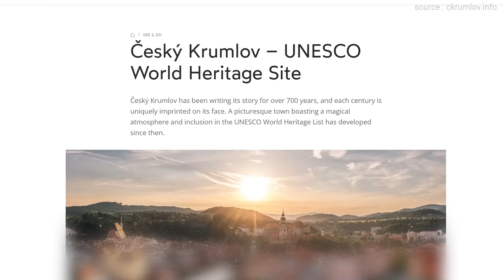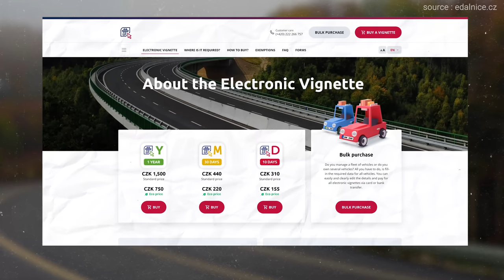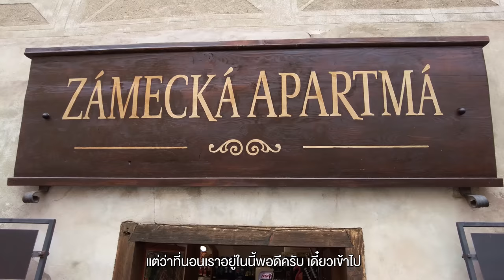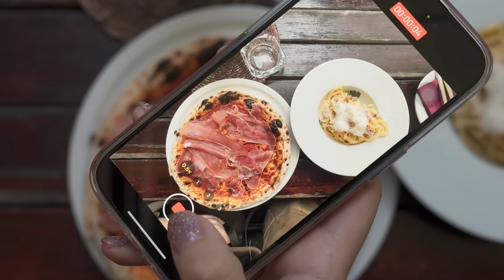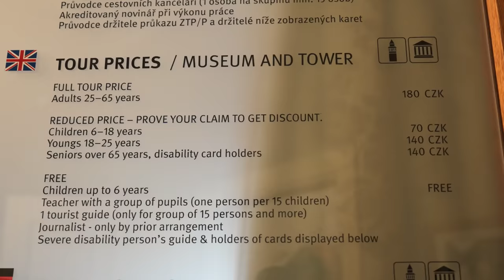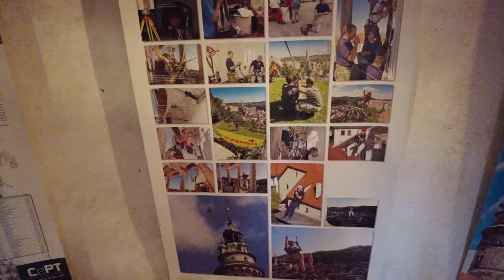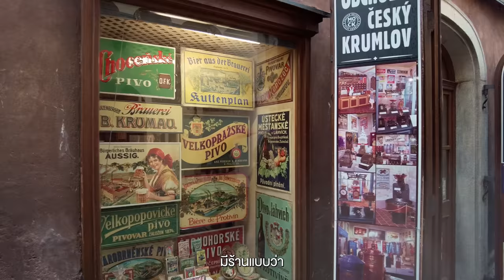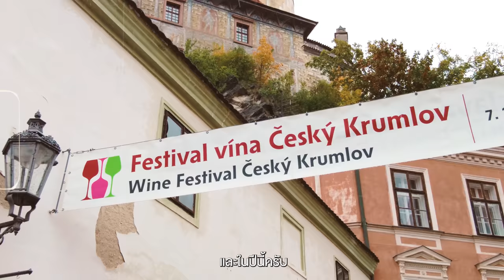สวยเหมือน​ เทพนิยาย​ Cesky Krumlov สาธารณรัฐเช็ก​ | VLOG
• นี่เป็นเมืองท่องเที่ยวที่มีคนไปเที่ยว
มากอันดับต้นๆของประเทศสาธารณรัฐเช็ก
1 ในเมืองที่ถูกตั้งฉายาว่าสวยเหมือน
อยู่ในเทพนิยายและเป็นอีกเมืองที่
เดินทางไปไม่ยาก เที่ยวง่าย
สวยงาม และน่าค้นหา ถ้าเกิดว่าเรา
มีโอกาสได้ไปที่นี่เราควรมาเที่ยว
ที่​ Cesky Krumlov สักครั้งหนึ่ง

- เดินทางช่วงเดือนตุลาคม 2565
00:00 เปิดรายการ
1:23 Czech Republic
4:21 Cesky Krumlov
6:00 Pension Zamecka Apartma
7:44 Nonna Gina
8:35 Cesky Krumlov Castle Tower
16:48 Cloak Bridge
18:27 Lavka Pod Zamkem
20:44 Kostel Svateho Vita
22:41 Seminarni Zahrada
24:13 Wine Festival
26:54 Hotel Dvorak
27:21 Day2
31:03 สรุป + ปิดรายการ

Credit
Producer : Patt
Creative : Jub
Edit : Bliss till post
Motion graphic : Toey , Oat
Video :  Bas
Script writer : Earth , View
Graphic : Beau
Camera Gear
- Sony A7C
- Sony A74
- Dji Pocket2
- Dji mini3
Backgroung Music

ANBR - Dancing on the Snow
ANBR - Little Things
ANBR - Midnight Vals
Angel Salazar - The Forests Secret
Bob Hart - Memory Street
Dan Zeitune - Lever de la lune - Instrumental Version
Francesco DAndrea - Kingdom of Three Suns
Ian Post - The Night of the Bowl
idokay - Glensevain Plateau
Julian Hartwell - Street Dreams
Milo Mwanza - Christmas City
Rodellos Machine - No Words to Describe - Instrumental Version
Rodellos Machine - The Breeze - Instrumental Version
Skipp Whitman - Too Old to Fly - Instrumental Version
Tommy Jervidal - Festival Fanfare
Tommy Jervidal - The Fairytale